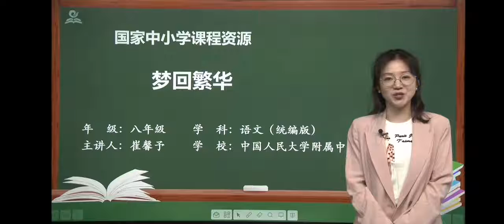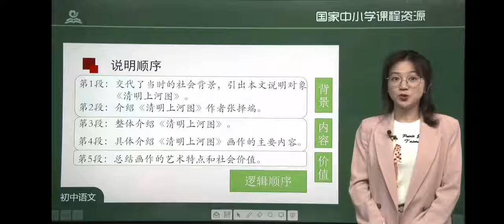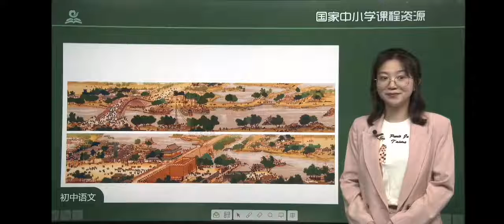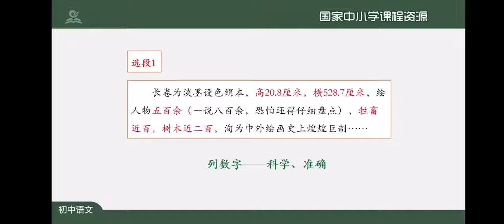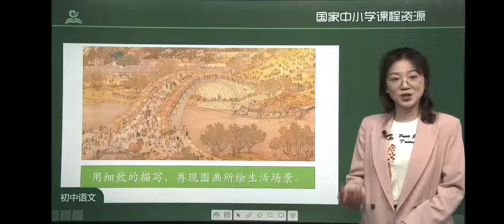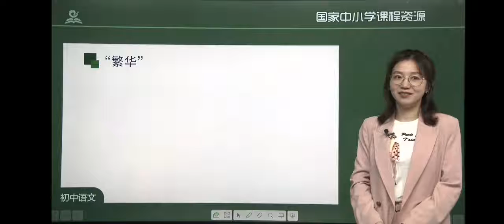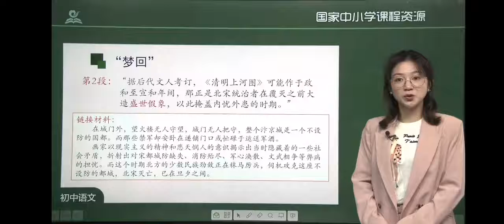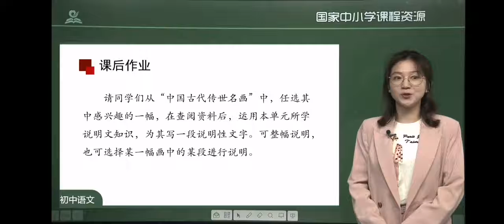U45梦回繁华 统编版初中语文二年级（ 上册）一起学中文 learning Chinese